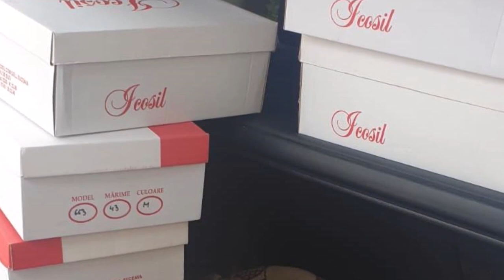Acţiune filantropică la Centrul de Plasament pentru Persoane Vârstnice şi Adulte - Sculeni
Mănăstirea Hadâmbu din judeţul Iaşi a organizat joi, 4 noiembrie 2021, o acţiune filantropică la Centrul de Plasament pentru Persoane Vârstnice şi Adulte Sculeni din Basarbia. Aceasta s-a desfăşurat la iniţiativa arhimandritului Nicodim Gheorghiţă, stareţul Mănăstirii Hadâmbu. Cele 20 de persoane îngrijite în acest aşezământ au primit hrana pentru cele trei mese, dulciuri, suc, articole de îmbrăcăminte şi de încălţăminte. Cu acest prilej, arhimandritul Nicodim Gheorghiţă, împreună cu protosinghelul Iorest Goraş, secretarul Mănăstirii Hadâmbu, şi cu părintele Nicolae Tverdostup de la Parohia Romanovca, Protopopiatul Ungheni, Arhiepiscopia Chişinăului, a oficiat slujba Parastasului pentru ctitorii aşezării monahale din Dealul Mare. Oamenii internaţi în centrul de la Sculeni au primit cu mare bucurie vizita delegaţiei din Patria Mamă. Ei şi-au exprimat recunoştinţa faţă de grija pe care Biserica Ortodoxă Română o poartă pentru sufletele întristate care nu mai au pe nimeni. De asemenea, personalul aşezământului a mulţumit părintelui stareţ Nicodim Gheorghiţă pentru darurile oferite, dar mai ales pentru că a revenit în mijlocul celor care îşi duc traiul de zi cu zi lipsiţi de dragostea membrilor familiei.

Amintim că Mănăstirea Hadâmbu vine permanent în sprijinul oamenilor care se confruntă cu lipsuri materiale. Astfel, pe lângă hrana oferită pelerinilor, atunci când nu sunt restricţii, sunt oferite alimente, dulciuri, fructe, îmbrăcăminte şi încălţăminte oamenilor nevoiaşi din diferite locuri din Moldova şi din Basarabia. În acelaşi timp, arhimandritul Nicodim Gheorghiţă îi îndeamnă mereu pe fiii duhovniceşti şi pe credincioşii care au posibilitate să organizeze agape în aşezămintele sociale, pentru odihna celor răposaţi şi în semn de mulţumire adusă lui Dumnezeu pentru binefacerile primite.